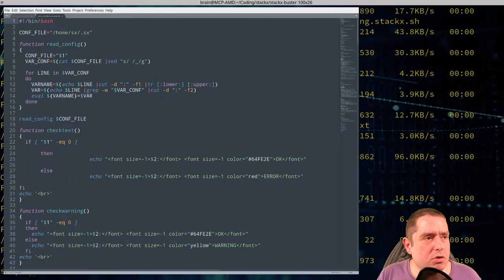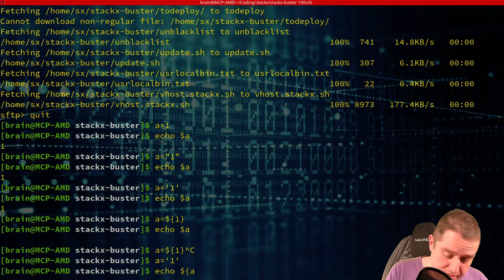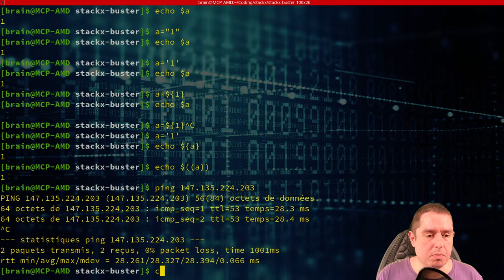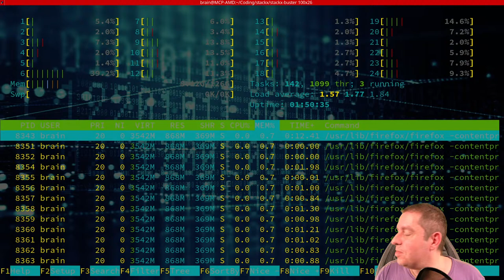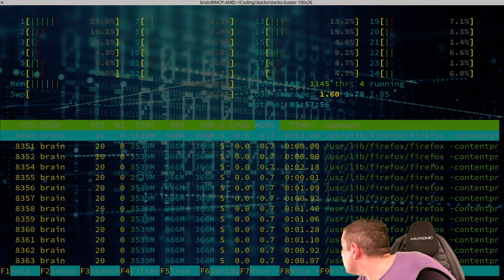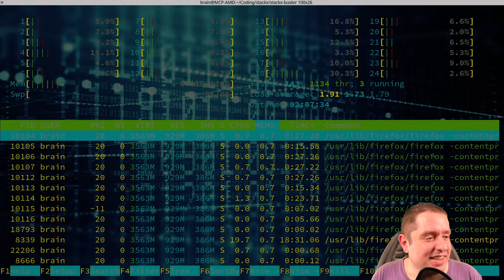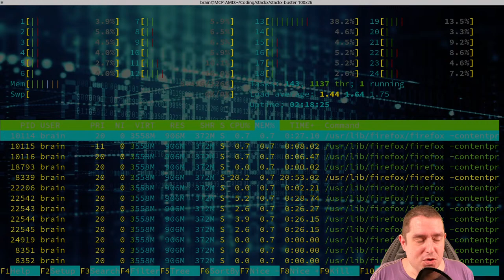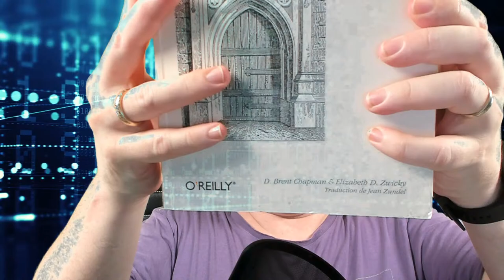2020-2021, rétrospective et avenir, la chaîne, les scripts, le business, etc.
Juste un live de type "just chatting" : historique de la chaîne, les vidéos à venir, des questions / réponses...